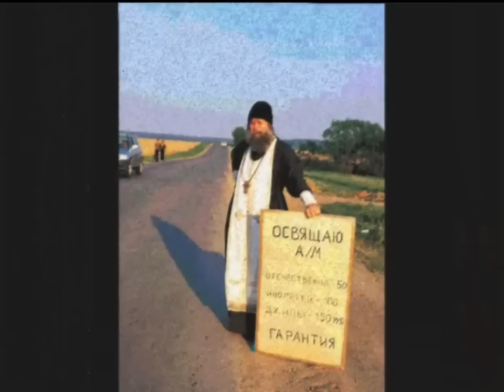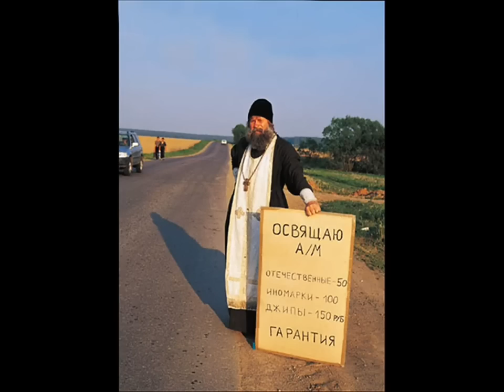РОМИК АВЕТИСЯН ROMIK AVETISYAN – Bolore voski en dizum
очень душевная армянская песня